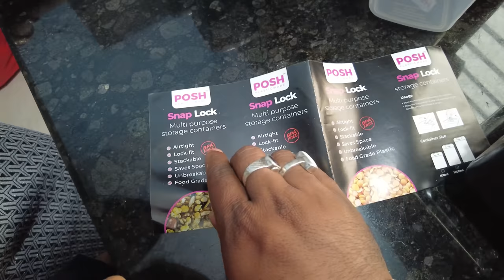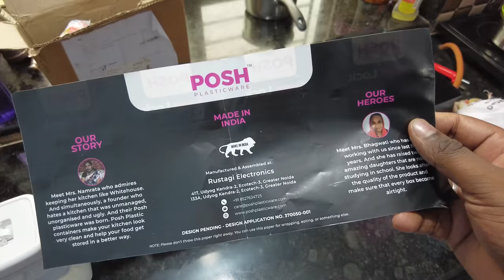Aji Mutton Meal pura Bobal Thila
No Doubt Satya Vihar - 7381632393